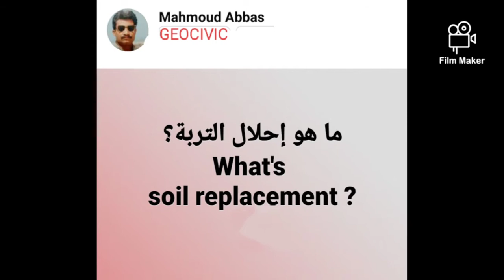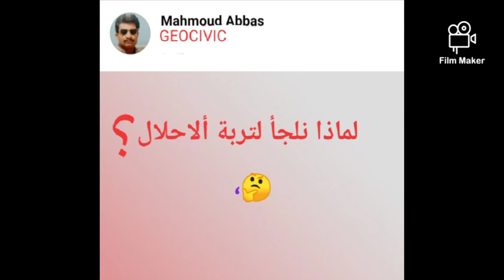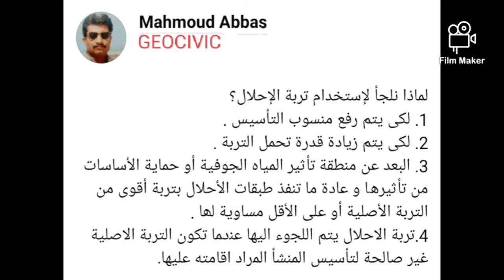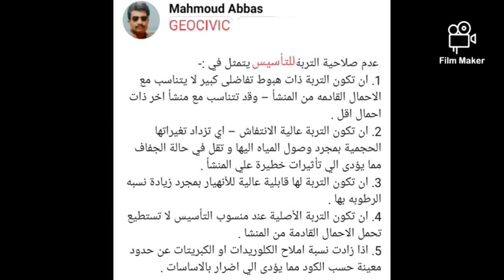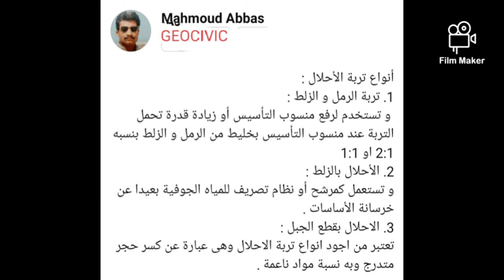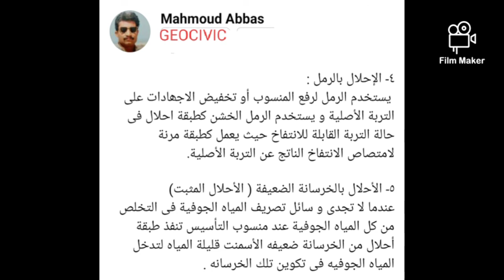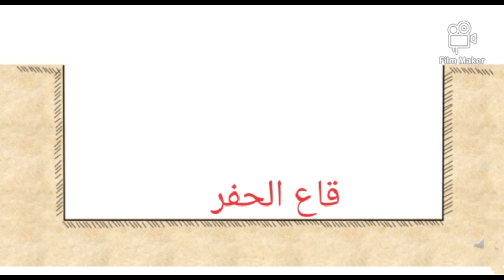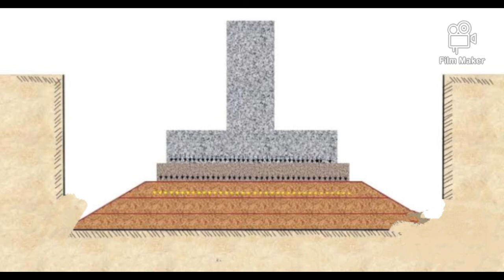21 - إحلال التربة - ( الاستخدام - الانواع - مساوئ التنفيذ Soil replacement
احلال التربة ودمك التربة
 تعريف احلال التربة :
استبدال التربه الموجوده بتربه اخري لها مواصفات خاصه وتتم عمليه الاستبدال بطريقه هندسيه للوصول الي تربه صالحه للتاسيس حسب التصميم .
لماذا نلجأ لإستخدام تربة الإحلال؟
1. لكى يتم رﻓﻊ ﻣﻨﺴﻮب اﻟﺘﺄﺳﯿﺲ .
2. لكى يتم زﯾﺎدة ﻗﺪرة ﺗﺤﻤﻞ اﻟﺘﺮﺑﺔ .
3. اﻟﺒﻌﺪ ﻋﻦ ﻣﻨﻄﻘﺔ ﺗﺄﺛﯿﺮ اﻟﻤﯿﺎه اﻟﺠﻮﻓﯿﺔ أو ﺣﻤﺎﯾﺔ اﻷﺳﺎﺳﺎت ﻣﻦ ﺗﺄﺛﯿﺮھﺎ و ﻋﺎدة ﻣﺎ ﺗﻨﻔﺬ ﻃﺒﻘﺎت اﻷﺣﻼل ﺑﺘﺮﺑﺔ أﻗﻮى ﻣﻦ اﻟﺘﺮﺑﺔ اﻷﺻﻠﯿﺔ أو ﻋﻠﻰ اﻷﻗﻞ ﻣﺴﺎوﯾﺔ ﻟﮭﺎ و ﯾﺘﻢ ﺗﻨﻔﯿﺬھﺎ ﻋﻠﻰ ﻃﺒﻘﺎت ﻻ ﯾﺘﻌﺪى ﺳﻤﻚ اﻟﻄﺒﻘﺔ 30 سم .
4.تربة الاحلال يتم ﺍﻟﻠﺠوء ﺍﻟﻴﻬﺎ ﻋﻨﺩﻤﺎ تكون التربة الاصلية ﻏﻴﺭ صالحة لتأسيسالمنشأ ﺍﻟمﺭﺍﺩ ﺍﻗامته ﻋﻠﻴها .